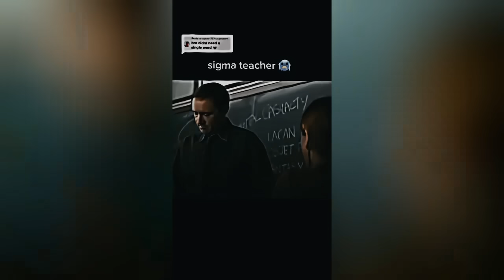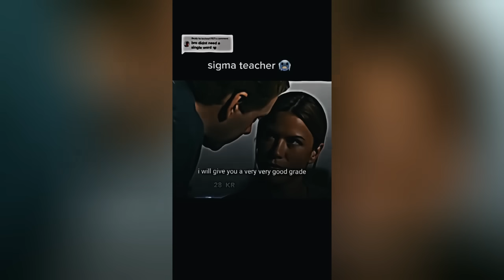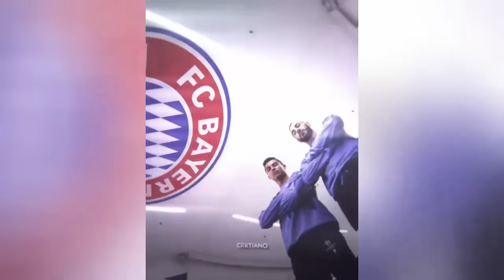🥶 Coldest Moments Tiktok Compilation 🥶 Sigma Tiktoks 🥶